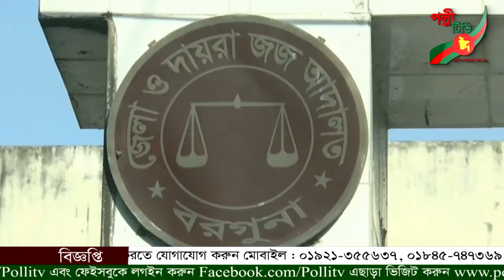বাগেরহাটে বুলবুলে ক্ষতিগ্রস্থদের মাঝে খাদ্য সামগ্রী ও শীতবস্ত্র বিতরণ -পল্লী টিভি সংবাদ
বাগেরহাটে বুলবুলে ক্ষতিগ্রস্থদের মাঝে খাদ্য সামগ্রী ও শীতবস্ত্র বিতরণ